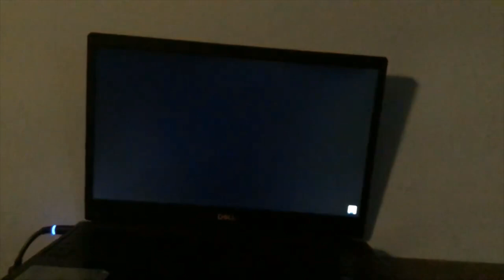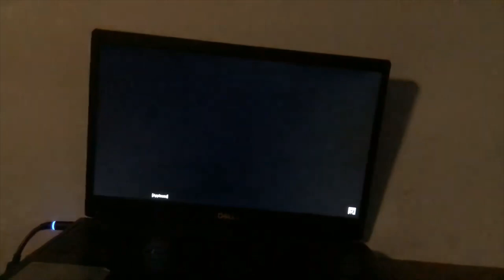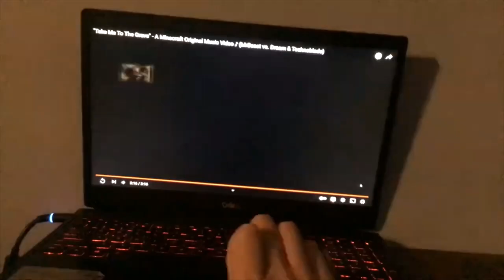BACK ONE DAY